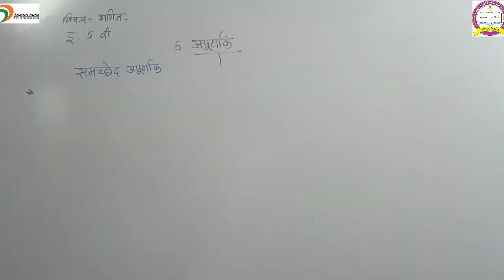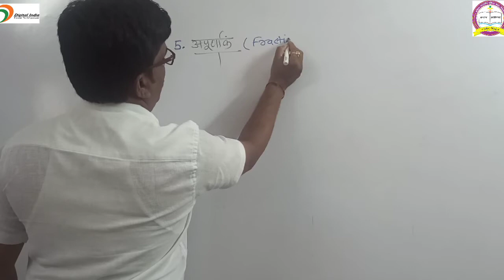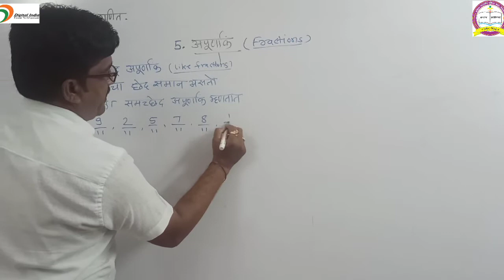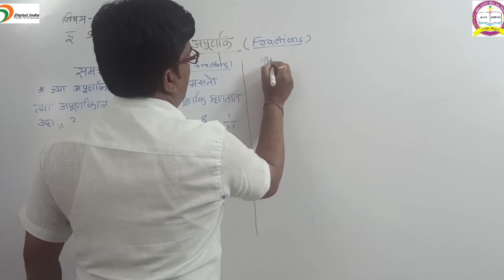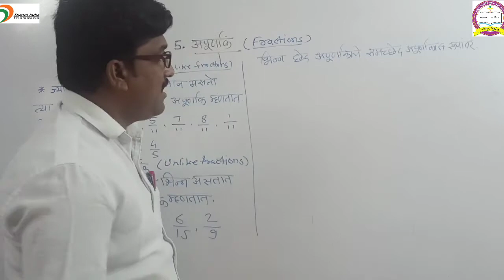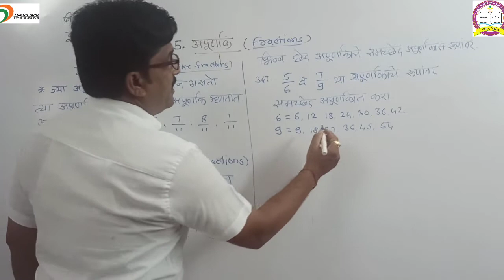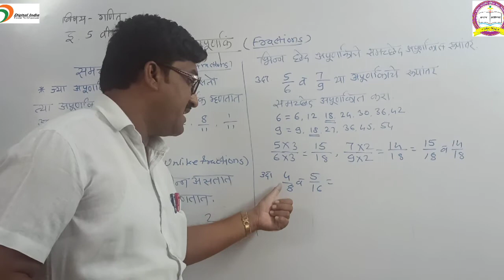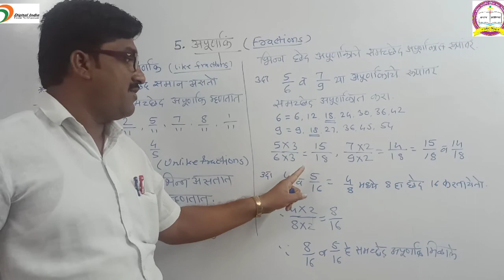इयत्ता -5 वी, विषय -गणित, पाठ -5:अपूर्णांक(3)